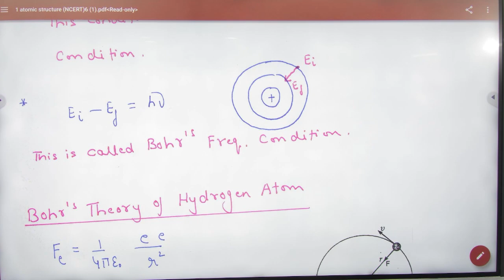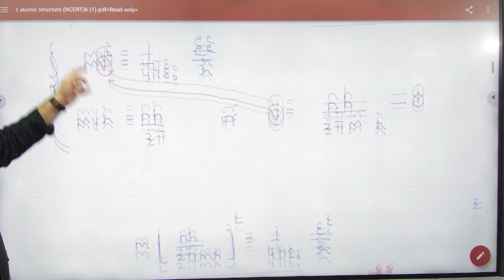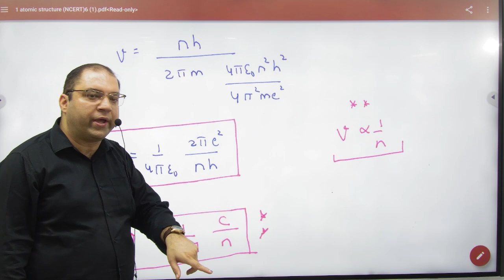11 Atomic structure